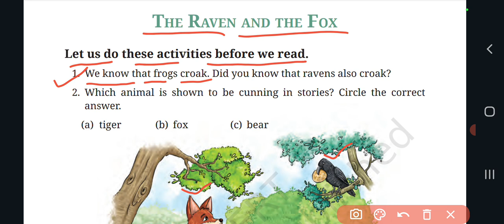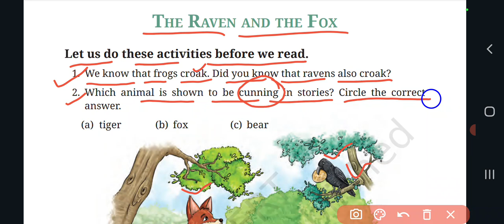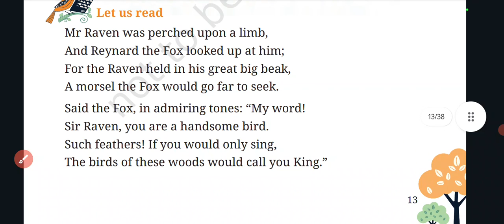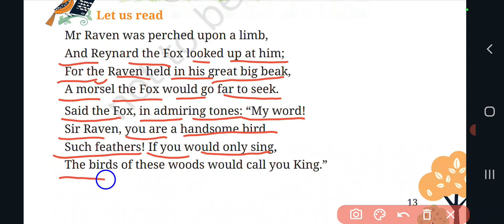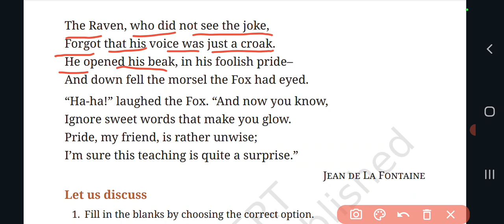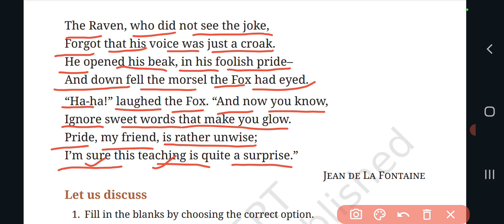class 6 english poorvi chapter 1 part -2